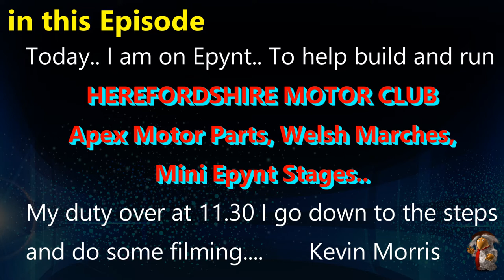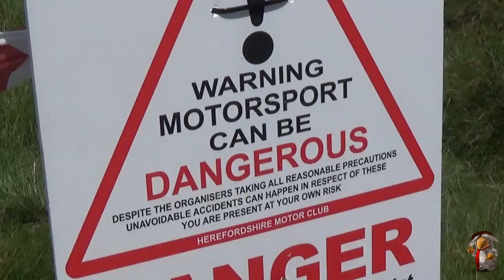Mini Epynt Rally Stages HMC herefordshire motor club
HEREFORDSHIRE MOTOR CLUB, Apex motor parts, welsh marches Mini Epynt.. Very hot, very sunny day.. Time to have the afternoon off and film the rally..